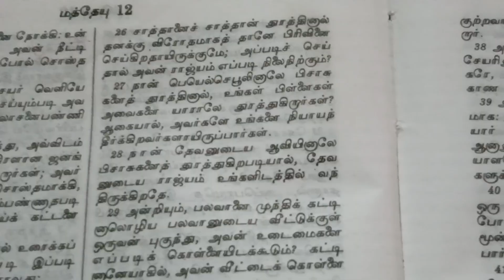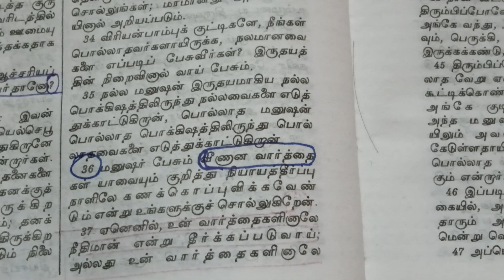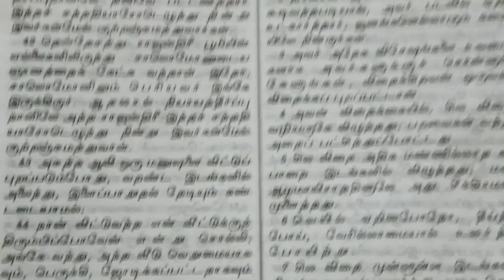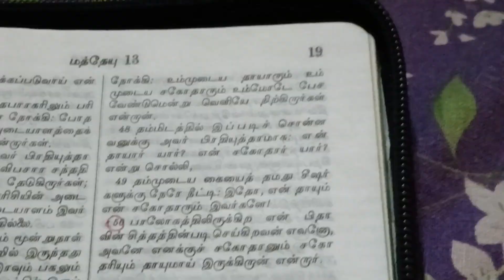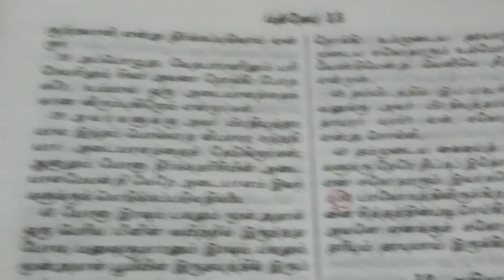இன்றைய வேத தியானம் நாள் 12/ மத்தேயு 12#biblereading